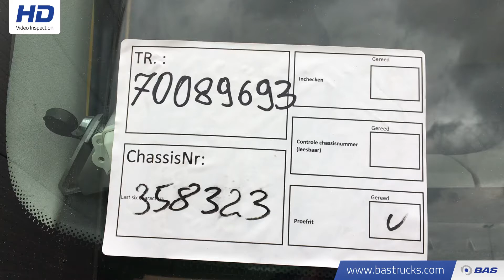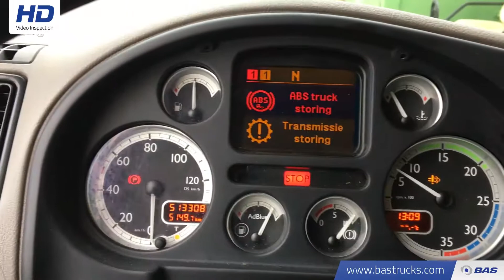70089693 DAF LF45.210